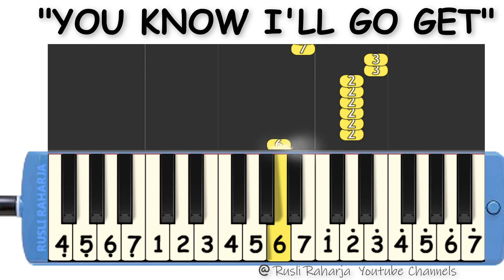YOU KNOW I"ll GO GET not pianika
YOU KNOW I"ll GO GET not Angka pianika
terdapat 2 level untuk latihan : 1 tempo cepat di awal video
                                                      2 tempo lambat di bagian akhir